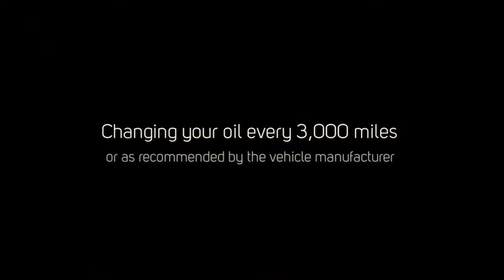Oil Change Service North Center Chicago - North Center Auto Service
North Center Auto Service
3455 N. Western Ave
Chicago, IL 60618